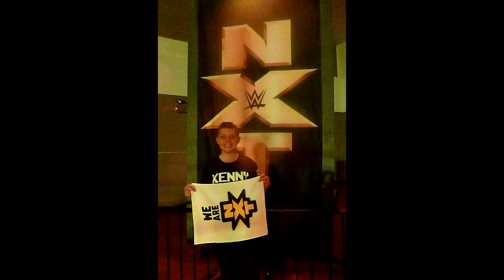1 Year on YouTube a Wrestling Karaoke Party, Hobo Style